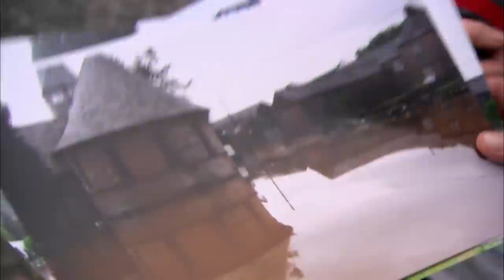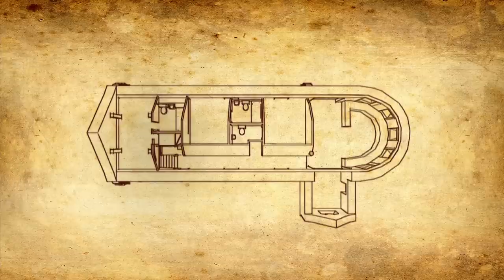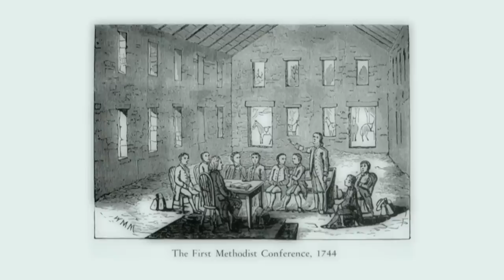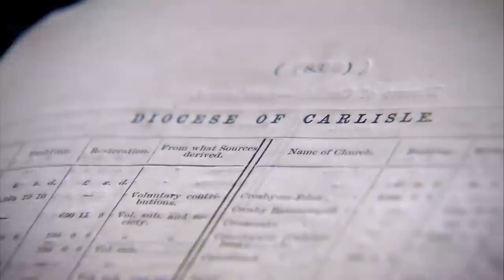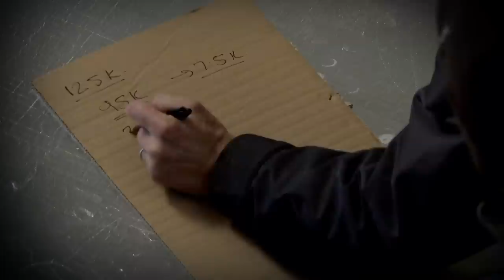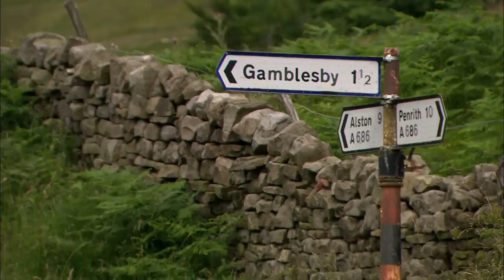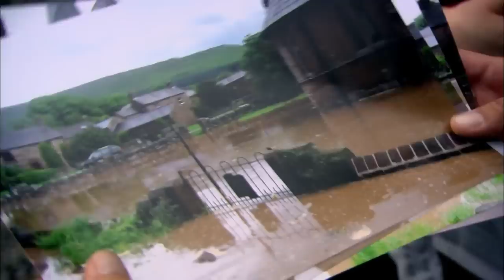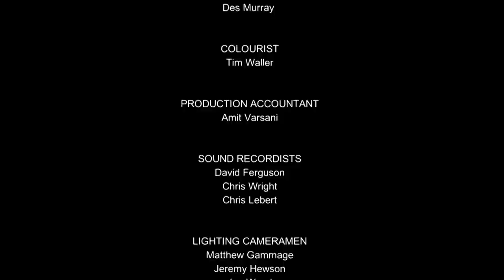Church Conversion Success Story - The Restoration Man - S02 EP11 - Home Renovation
Witness the incredible journey of Phil and Joanne as they transform a Gothic Revival church into their dream family home. Battling budget challenges, financial strains, and unpredictable weather, this couple's determination conquers all. From a leaking roof to a stunning living space, follow the highs and lows of this unique restoration. Can they keep the church as their family home despite the financial hurdles? Find out in this gripping episode of The Restoration Man.

The Restoration Man features architect George Clarke as he explores the UK, discovering unique buildings being transformed into homes. Each episode highlights a different historical structure, like windmills, churches, and towers, focusing on their restoration, architectural significance, and the personal stories of the homeowners involved. This series blends history, architecture, and inspiring renovation tales.